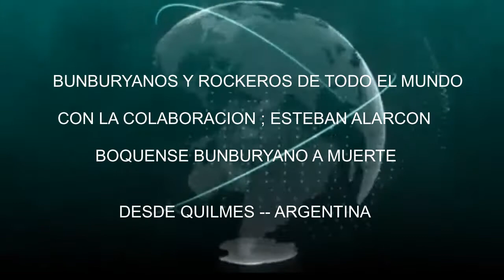BUNBURYANOS Y ROKEROS DE TODO EL MUNDO (QUILMES ARGENTINA) EXPERIENCIAS DE ESTEBAN ALARCON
BUNBURYANOS Y ROCKEROS DE TODO EL MUNDO
ESTE CANAL DA A RELUCIR A LOS FANS  BUNBURYANOS   Y FANS DE  OTRAS BANDAS  DANDO SU EXPERIENCIAS  Y ANÉCDOTAS DE CUALQUIER GIRA DEL GRUPO  AQUÍ LA EXPERIENCIA DE ESTEBAN ALARCÓN UN ARGENTINO BUNBURYANO  QUE DESDE QUILMES   A PERMITIDO SUS  FOTOS INMEMORABLES QUE A SEGUIDO AL GRUPO DESDE HÉROES DEL SILENCIO HASTA LA ACTUALIDAD  CON 2 VIDEOS DE LA GIRA EXPECTATIVAS  BANDEJA DE PLATA Y DE TODO EL MUNDO